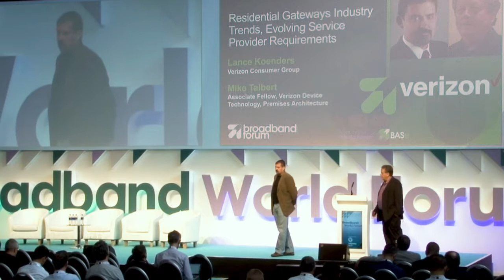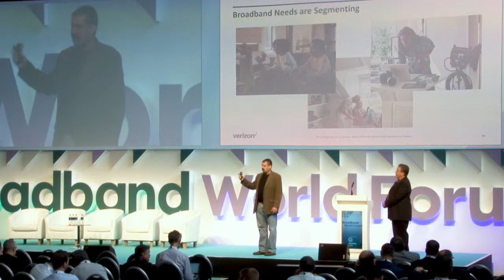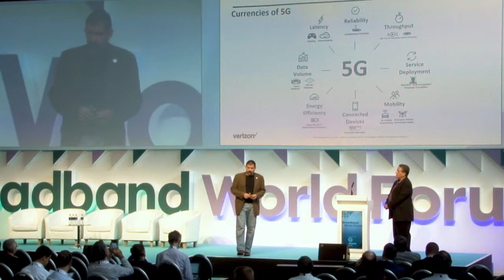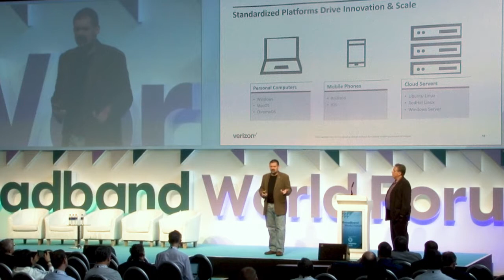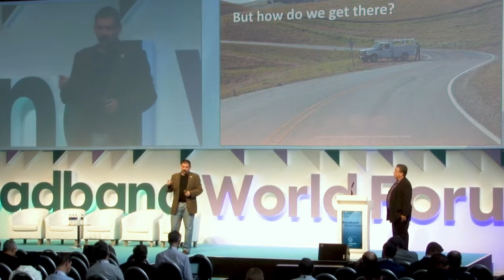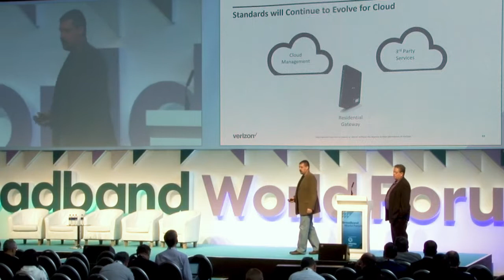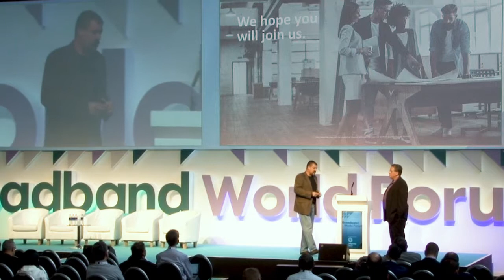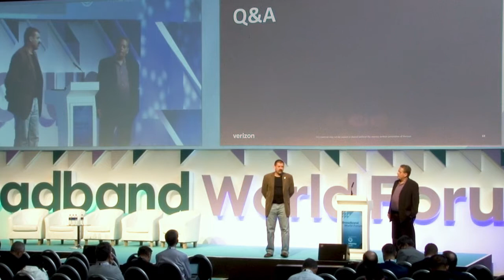Lance Koenders & Mike Talbert, Verizon, discuss 5G Residential Gateway Trends at BASe, BBWF 2019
Broadband World Forum 2019 BASe 5G Workshop: Verizon Director - Broadband & Gaming Lance Koenders and Associate Fellow Device Technology - Premises Architecture Mike Talbert explore 5G residential gateway trends and requirements